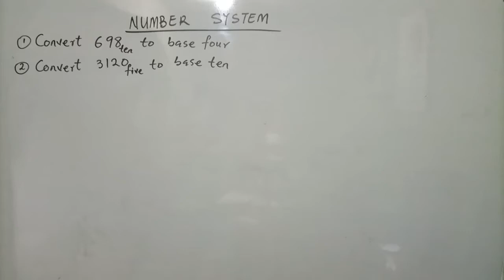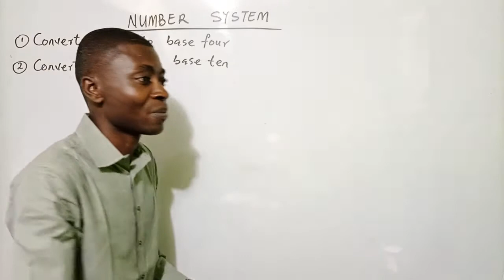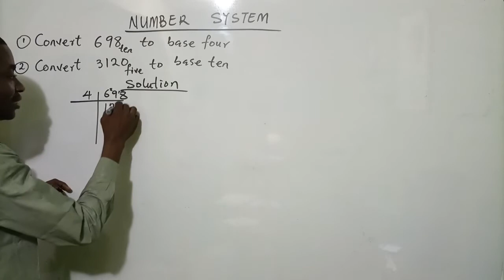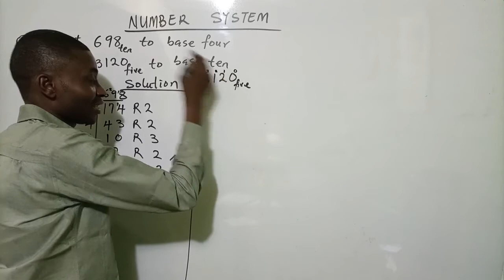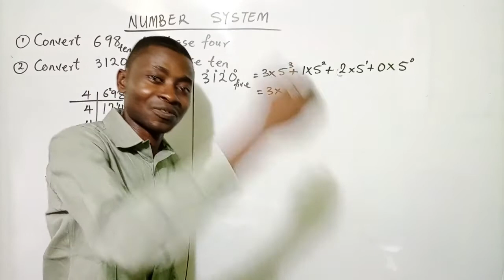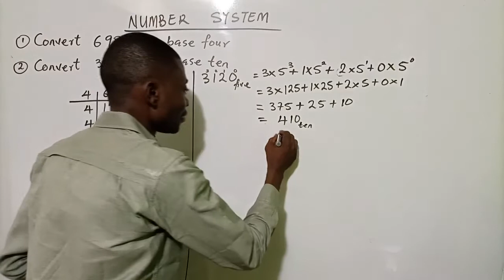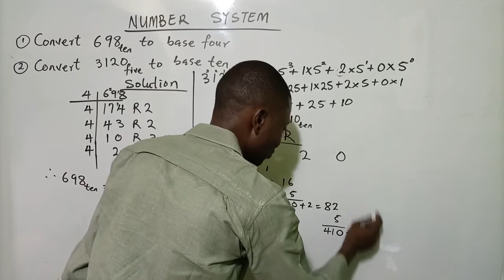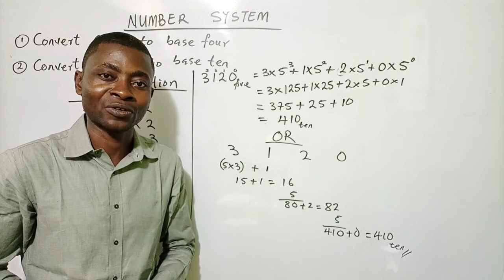Joshua Okwuwe Online Maths - Number Base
The video will take you through some fundamental aspects of the number system (Number Base).